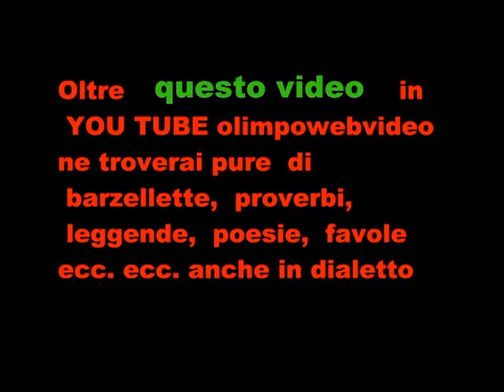Terre miste a per antiche contrade agosto 2011 file 442 5° video.wmv